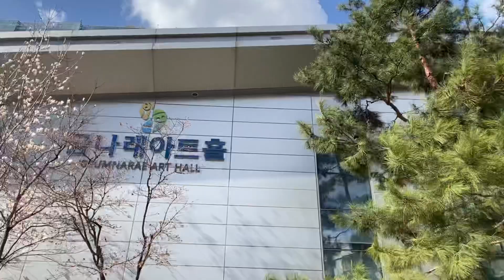태풍급 바람이 부는날 벚꽃을 촬영했어요~^^*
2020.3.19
아이폰11로 촬영~
VLLO편집.